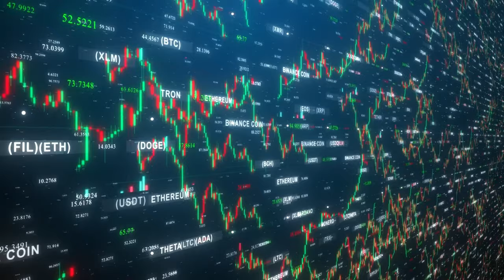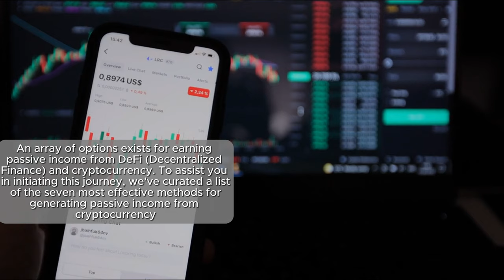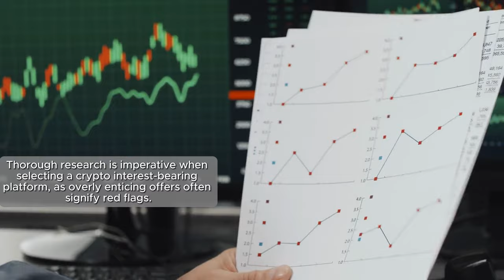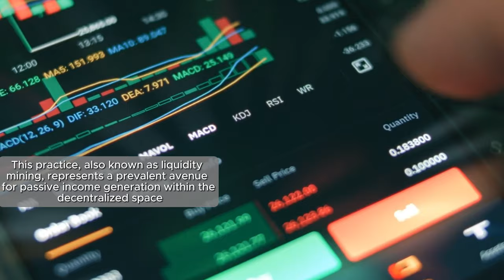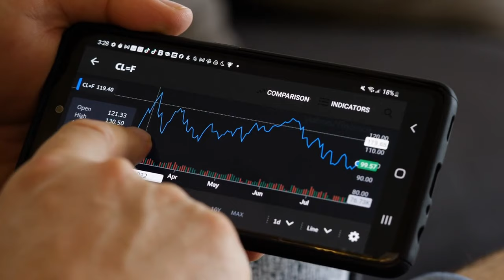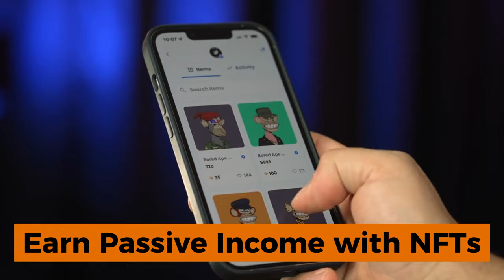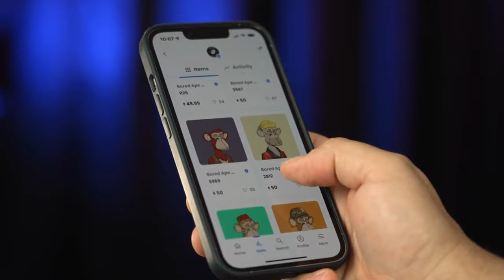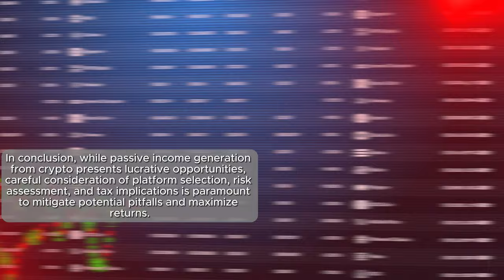Generate passive income & become a millionaire with cryptocurrency!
Want to learn how to make passive income and potentially become a millionaire with cryptocurrency? This video reveals the top strategies and tips for investing in and trading with cryptocurrency to help you reach your financial goals. Don't miss out on this valuable information and start your journey towards financial freedom today!